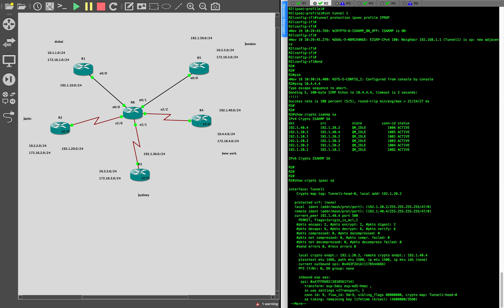DMVPN on GNS3 - part 2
This is a continuation of earlier DMVPN discussion where I show the various phases and also encrypt the MGRE tunnel using IPSEC